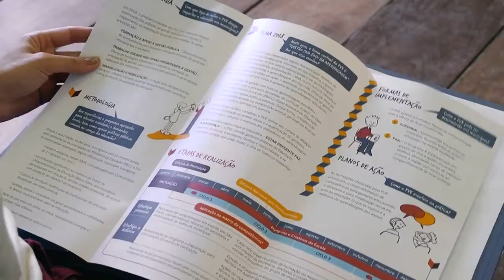PVE Cachoeira - Ciclo 1 - Polo de Formação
Desde 2017, O PVE acontece no Recôncavo Baiano através de um Polo de formação. No Polo Bahia, os municípios de Cachoeira, São Felix, Maragogipe e Governador Mangabeira compartilham experiências e conhecimentos na área educacional.